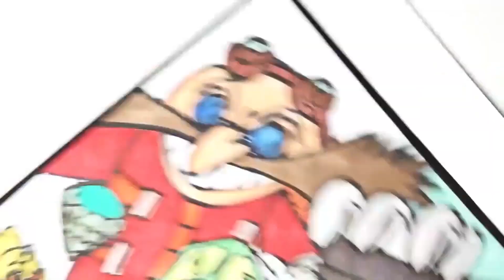SONIC The Hedgehog Coloring Page| Coloring for Sonic Fans/Elektronomia - Sky High [NCS Release]